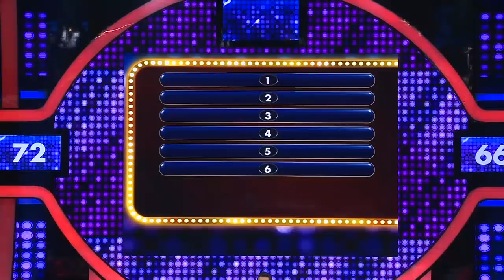Baru kali ini lho ada Kepiting lagi meeting! - PART 2 - Family 100 Indonesia 2019